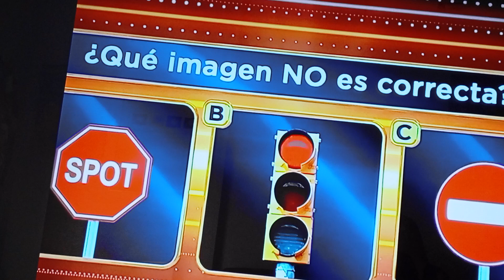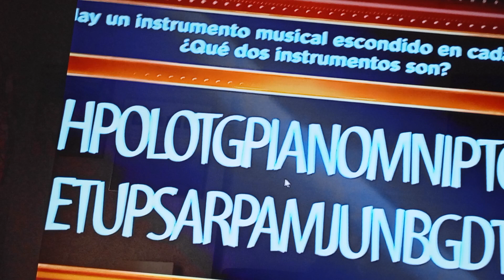Haciendo preguntas de la más fácil a la más dificil